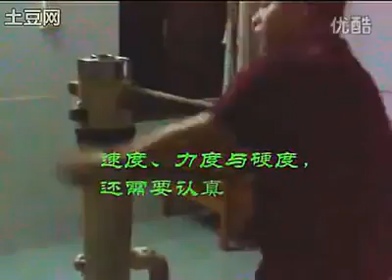Wooden Dummy - Different Designs, Different Ways of Training